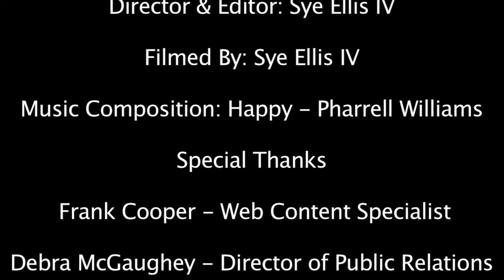Happy 2 H 264 - Happy - Houston Community College ( Best Quality )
Happy - Houston Community College Video of students and facility dancing to the popular song Happy by Pharrell Williams

Director and Editor: Sye Ellis IV
Filmed by: Sye Ellis IV
Music Composition: Happy - Pharrell Williams
Special Thanks:
Frank Cooper - Web Content Specialist
Debra McGaughey - Director of Public Relations, HCC
Alvin Phillips - Film student
V.A.S.T. Academy, HCC
Workforce Instruction Department
All students that participated, HCC Central Campus